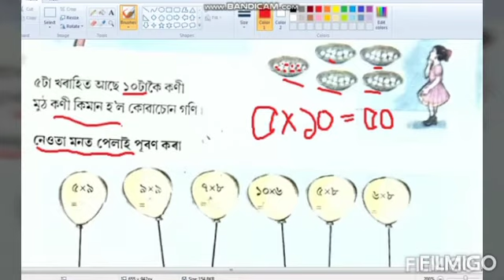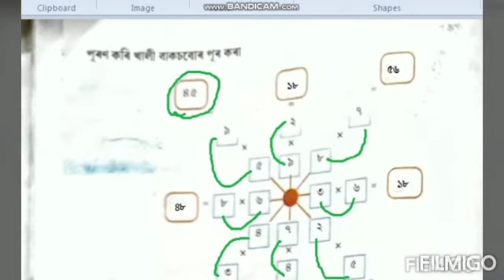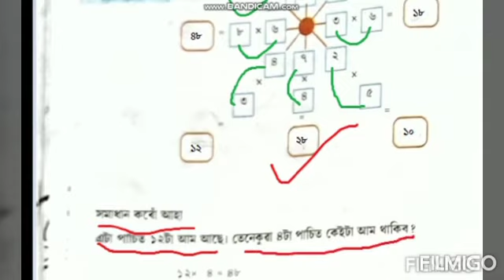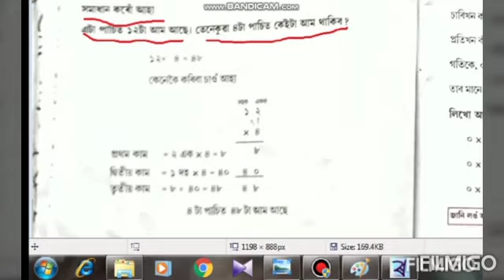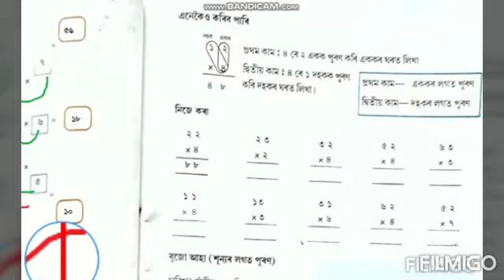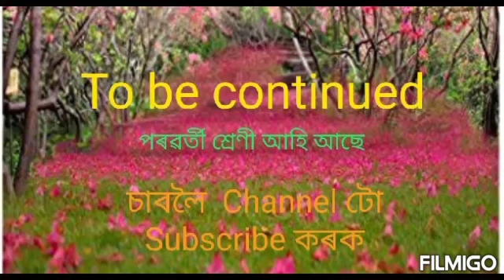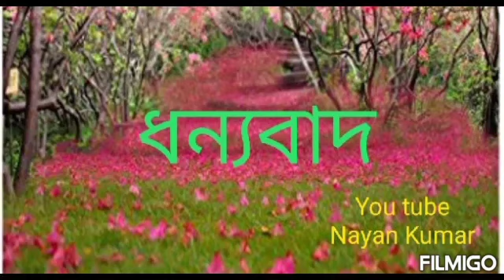গণিত,শ্ৰেণী চতুৰ্থ,পাঠ ৬, পূৰণ Part I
Assam Govt LP Schools Book, Page number